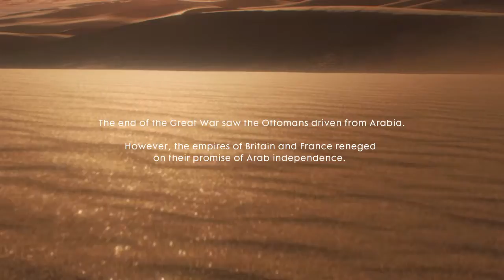Battlefield 1 Ending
BATTLEFIELD 1